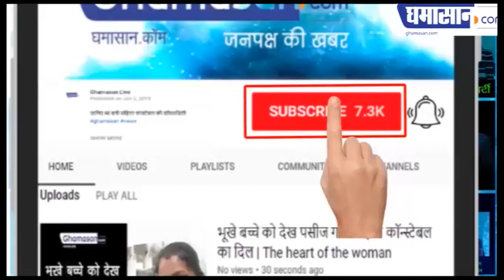Ranbir Kapoor की हुई Shaadi, दुल्हन की मांग में सिंदूर भरते आए नजर | Ranbir Gets Married Secretly?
Shaadi का Video Viral,
Ranbir Kapoor ने कर ली Shaadi